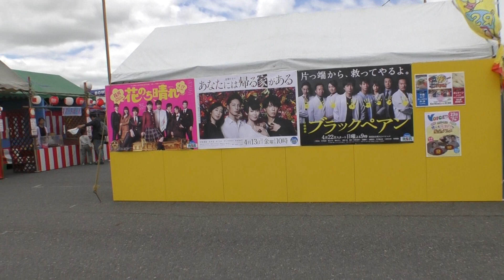【たま港フェス2018】を歩いてみた。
2018/5/19  Panasonic　HC-VX９８５M　AVCHD HGモード画質悪し